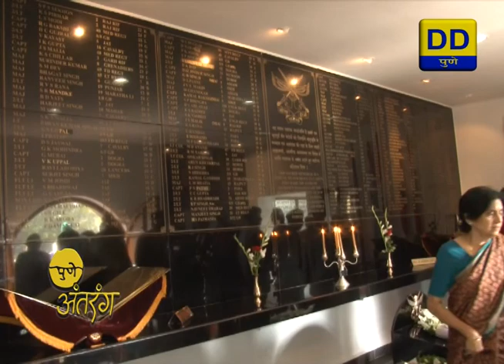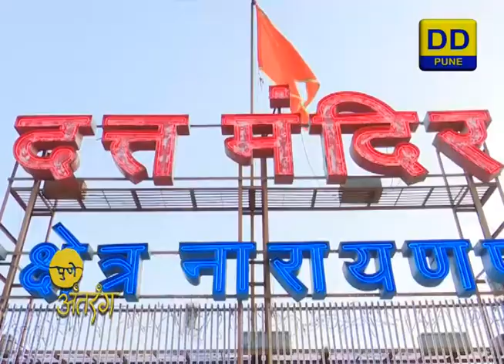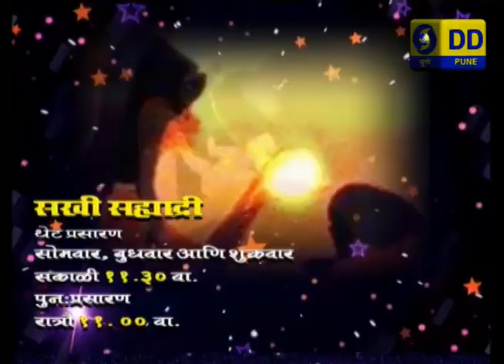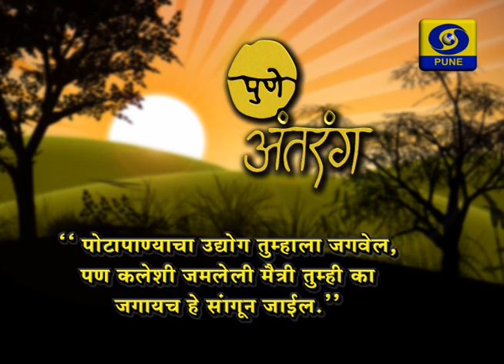Pune Antarang_21/12/19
A Telecast on Every Saturday at 4.00PM & Repeat Telecast on Same Sunday Midnight 12 O'clock on DD Sahyadri.
Pune Antarang is a News Magazine Progamme Based on Current events like Social, Cultural, Events, Etc in & around Pune.

Stories included in Episode:-
1)37th Batch Golden Jubilee Celebration of NDA .
2) Datta Jayanti Utsav 2019.
3) Ardhya Cultural Bengali Programme.
4) Sawai Gandharv Mahotsav.

Anchor:-Gauri  Swakul
Production Assistant:- Narayan Dhebe

DOORDARSHAN PUNE